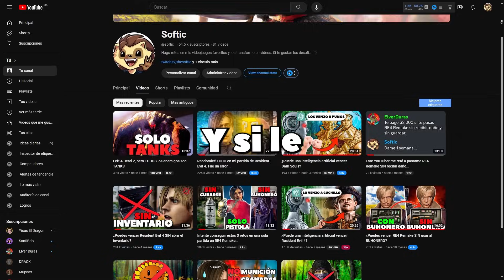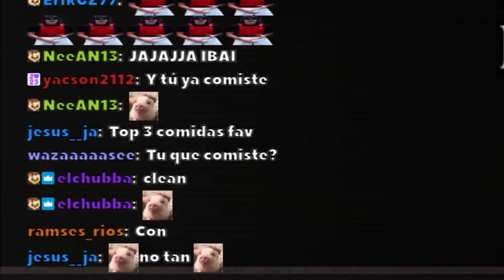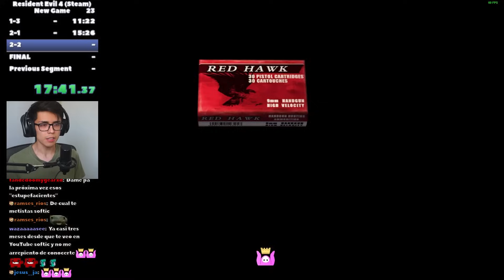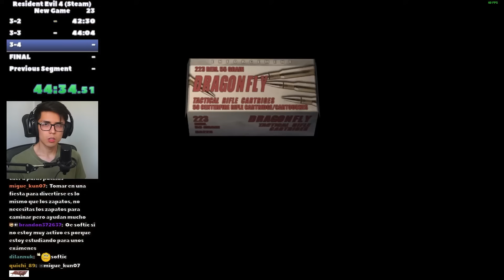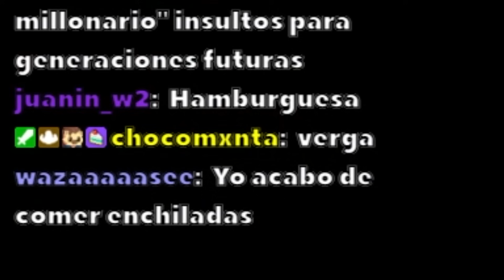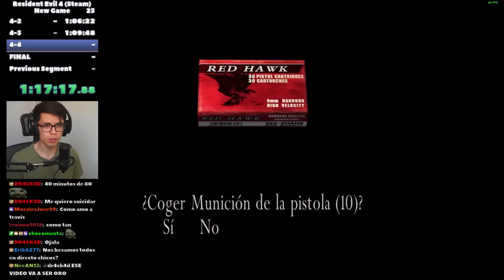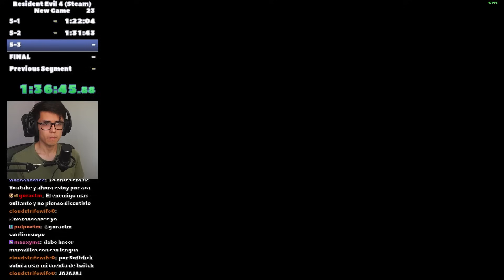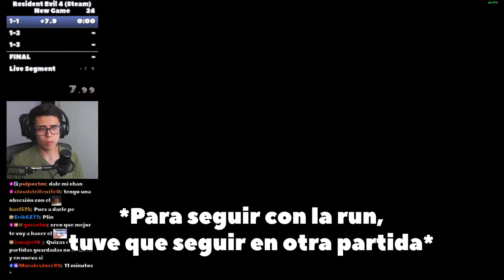Intenté hacer SPEEDRUN en Resident Evil 4. Me equivoqué...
Resident Evil 4 es mi juego favorito y, a pesar de haberlo exprimido tanto en mi canal, hay algo a lo que tenía un montón de ganas desde hace mucho tiempo: los speedruns. Claro, la mayoría de speedrunners dedican años a este juego para lograr un tiempo decente, un mortal como yo no podía aspirar a tanto. Así que, el objetivo de este video es descubrir si puedo pasarme Resident Evil 4 en menos de 2 horas. ¿lo lograré? ¿Qué tan difícil será? Bueno, quédate para averiguarlo...